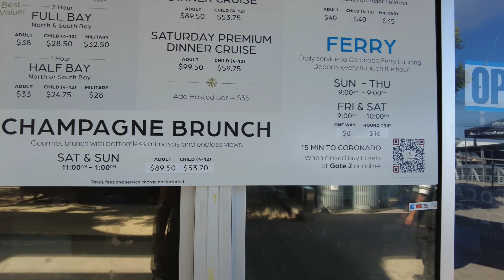Beautiful day on San Diego Flagship champagne brunch cruise. Food stations and harbor views.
We spent the day on flagships weekend champagne brunch cruise.  The service was great and there was a lot of food to choose from.
There were 3 decks food was on the main deck, second deck had the musician and a bar.  The top floor was a viewing deck with some tables but no shade so bring sunscreen.
Also check groupon for tickets as they sell them often.  Current flagship  prices are $87.50 adult and $53.70 children.